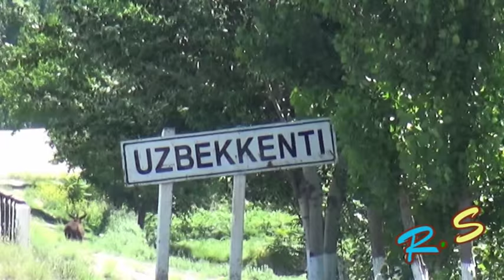Как надо поливать картошку . Узбекистан